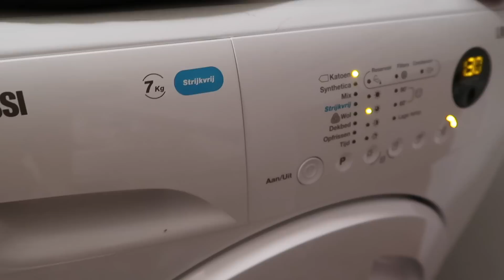BEN KIYAMAM SANA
VLOG #666 | Melis okula gitti, abla kardes kendi mutfaklarinda cok guzel yemek yaptilar, yeni bebek arabasiyla bir tur attik ve aksam yemegi pisirirken Mert kafasini dolap koluna vurdu, oyun dans banyo derken yeni pijamalari giyip gunu bitirdik. Yaninda ki zile basarak bildirimleri acabilirsiniz boylece hic bir videoyu kacirmamis olursunuz. Desteginiz icin sonsuz tesekkur ederim ♥ Tugba

Bu kanalda negatiflige yer yok ✌️
© Tüm Hakları Tugba Altinisik'a Aittir

Merhaba ben Tugba ♥ Ailece Hollanda'da yasiyoruz, bir kizim (Melis, 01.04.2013) ve bir oglum (Mert, 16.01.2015) var ve gunluk hayatimizi her gun sizlerle paylasmaktan mutluluk duyuyorum ♥

Welcome! :) We are a Turkish family living in the Netherlands. We vlog our daily lives.